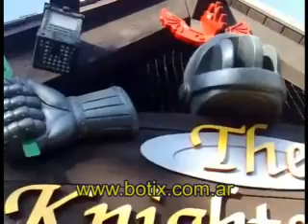Palomas en techo de galeria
Ahuyentar, pajaros, aves, erradicar, ahuyentaniento, asustar, ahuyenta, repeler, control, controla, controlar